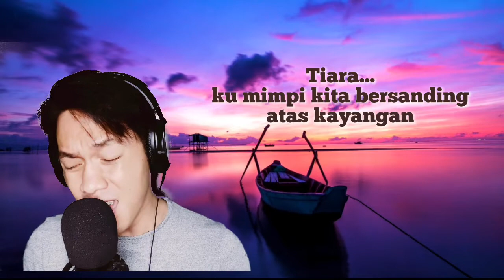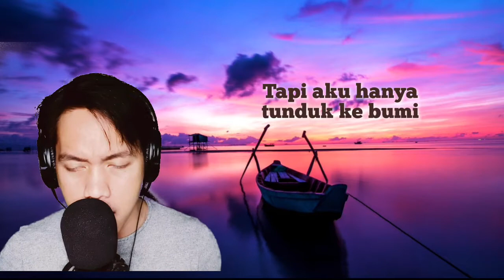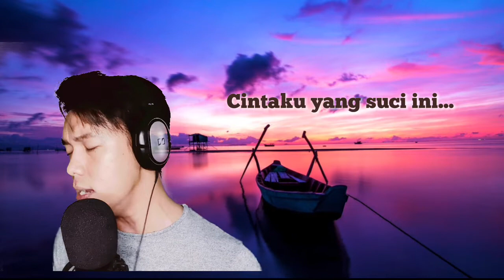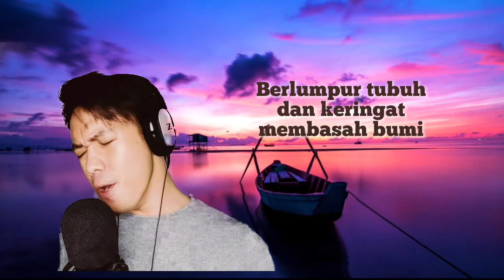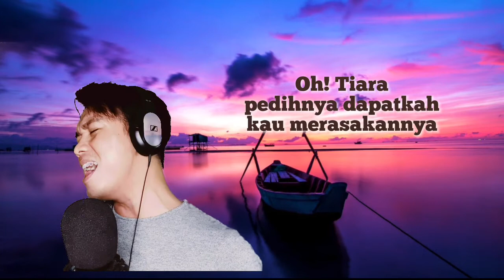Tiara - Kris cover with lyrics by Des Marcus